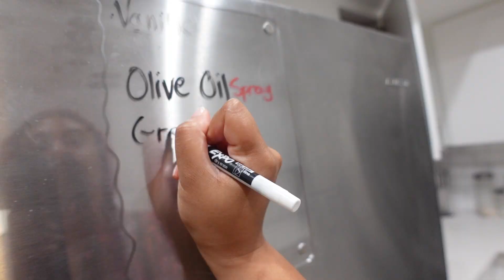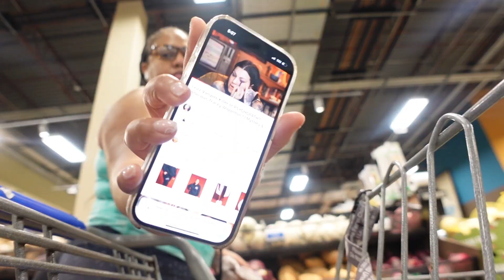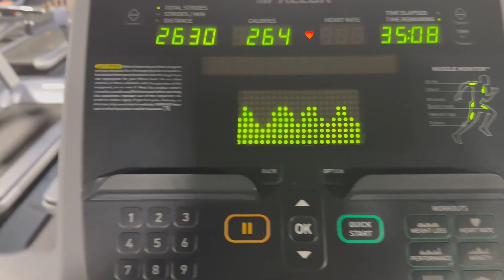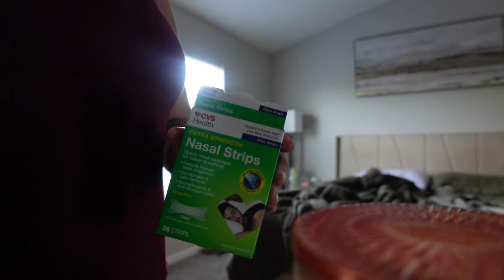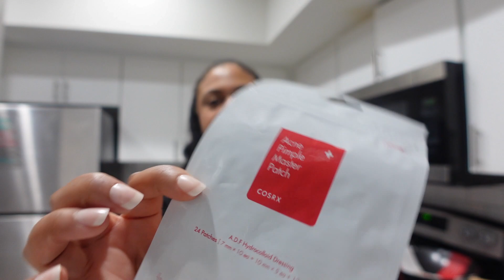WEEKLY VLOG | MORNING ROUTINES, GRWM FOR WORK, HOMEGOODS HAUL, SKINCARE ROUTINE, CLEAN WITH ME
Welcome back to another vlog, long time no see! This footage is old but I'm trying to get back caught up on things after my long break. it's a lot of ranting lol, and mostly doing things around the house.